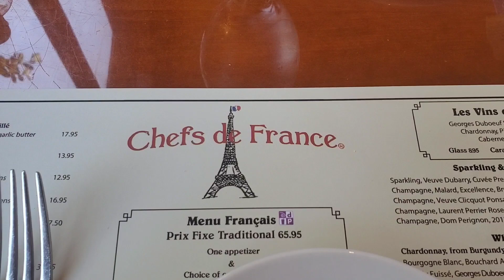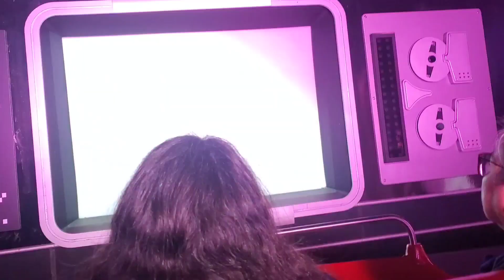Dapper Day | Spring 2024